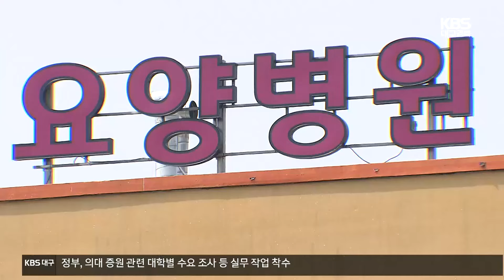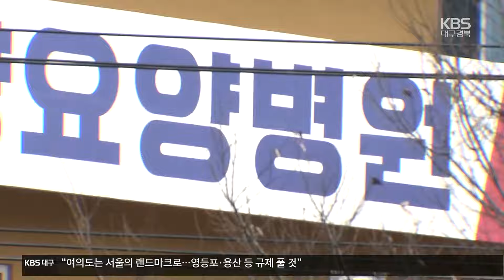의사·간호조무사 부풀려 부당청구 의혹 요양병원 경찰 수사 / KBS 2024.03.27.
[앵커]

 대구의 한 요양병원이 요양급여를 부당 청구한 정황이 포착돼 경찰 수사를 받고 있습니다.

 의사와 간호사 수를 부풀려 높은 수가를 청구하는 방식으로 10억 원을 부당하게 챙겼다는 의혹을 받고 있습니다.

 박준우 기자입니다.

 [리포트]

 대구 달성군의 한 요양병원.

 건강보험심사평가원으로부터 수가를 가장 많이 받을 수 있는  의사, 간호사 1등급 병원에 지정됐습니다.

 그런데 의료진 숫자가 실제와 다르다는 의혹이 제기됐습니다.

 면허만 올려놓거나 간호 인력에 포함되지 않는  관리 인력까지 의료진으로 등록했다는 겁니다.

 [요양병원 前 직원/음성변조 : "조무사가 부족하니까 조무사 면허만 올려놓고 그 다음에 간호 부장은 의료법(보험인정기준)에 관리인이기 때문에 병동 간호사로 등록을 할 수가 없습니다. 근데 등록을 해서..."]

 또 주 2회만 근무한 의사가 주 5회 근무한 것처럼 근무 기록을 부풀렸다는 주장도 나옵니다.

 [요양병원 前 직원/음성변조 : "(의사가) 몸도 많이 불편하시고 집도 굉장히 머셔서 '매일 출근할 수 없다'해서 처음 (채용) 조건부터 그렇게 해서..."]

 건강보험공단은 의료진이 실제와 다르게 등록됐다는 직원들의 진술을 확보한 데 이어, 경찰도 수사에 착수했습니다.

 이 요양병원이 최근 3년 동안 부당 청구한 금액은  10억 원에 이르는 것으로 전해졌습니다.

 [국민건강보험공단 관계자/음성변조 : "전혀 혐의가 없다 보기는 어렵고 우리가 전체적으로 봤을 때 좀 신빙성이 있어서 저희들이 (방문 조사를) 진행한 부분이었고..."]

 이에 대해 요양병원 측은 "경찰 수사 결과를 지켜봐야 한다"며 "객관적인 사실은 법에 의해 밝혀져야 한다"고 말했습니다.

 촬영기자:신상응/그래픽:인푸름